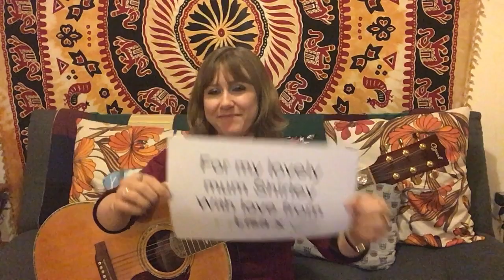Holly Jukebox 2019 - #11 - I Have A Dream (ABBA acoustic cover)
Welcome to Holly Jukebox!

Today’s Jukebox tune is from one of my favourite (and musically underrated) bands ABBA, 'I Have A Dream' requested for Lisa's lovely Mum. Sending lots of love to you both!

This song I remember learning when I was about 9 at junior school, to sing on stage with my classmates at York Opera House. It was the biggest stage I had ever been on (and I'd still be proper chuffed to sing on there today to be honest!), but I've never fallen out of love with this tune. It's melodic and simple, and I've gained a whole new appreciation for the lyrics whilst re-learning this one this year.

Sometimes songs speak much louder than words alone, and I know this to be true of this song in particular. So let's keep singing. Top work Abba!

For the guitarists – I'm playing in DADGAD as I liked the relaxed feel and ringing drone strings. As always, follow the shapes if you'd like to play along!

WHAT'S HOLLY JUKEBOX?

I'm uploading a different song request every day during advent 2019 to raise £££ for York Mind, an amazing mental health charity doing really important work in my home town of York, UK.

You can find out more about York Mind and self-refer for support

I hope you like my videos! Important note - I am not taking any more requests for this year (one per day is the deal and if you’re not booked in and confirmed by now then you’re sadly too late).

If you're just a nice person, feeling generous and you’d like to contribute to my fundraising, then you can make a donation